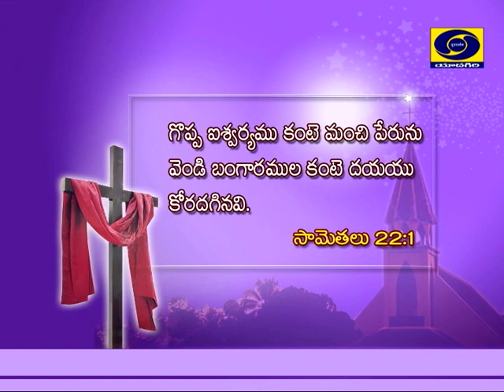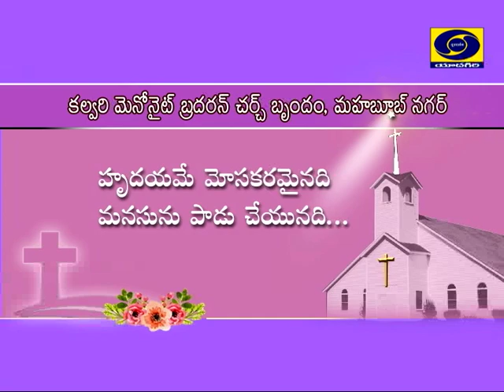Aaradhana || Telugu Christian Devotional Songs || Calvary Mennonite Brothern Church, Mehboob Nagar.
Aaradhana - Christian Devotional Songs, By Calvary Mennonite Brothern Church, Mehboob Nagar.
This Church is one of the ancient churches of Telangana,  built more than one Century ago, in a sprawling huge area, which includes the Parsonage, Staff Quarters, College, and Playground. This church is under the leadership of Senior Reverend. S. Varaprasad. Having a huge congregation full of senior members , Musicians and singers. This Church is under Mennonite Brothern Churches.